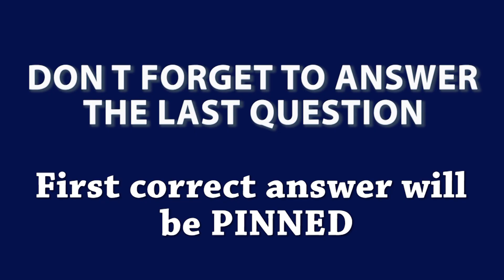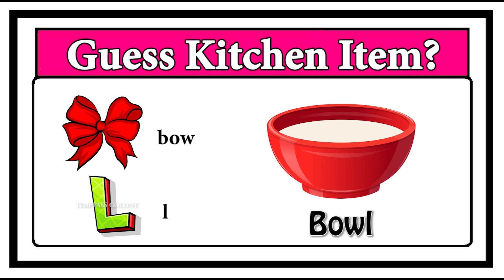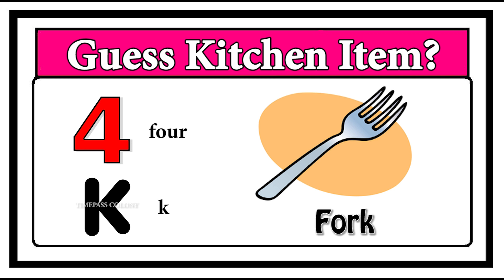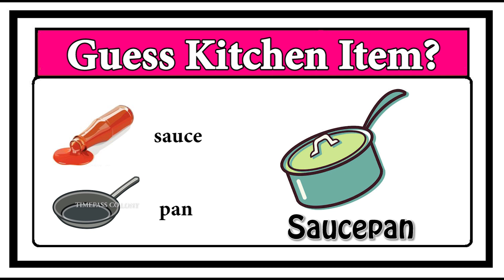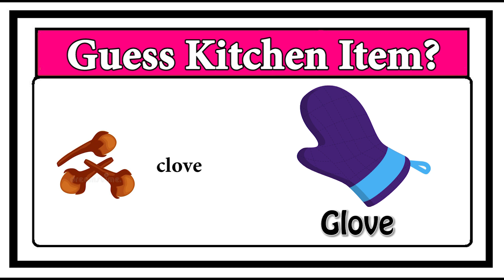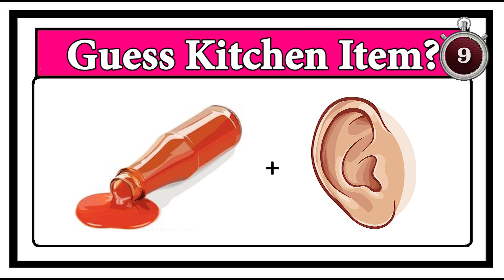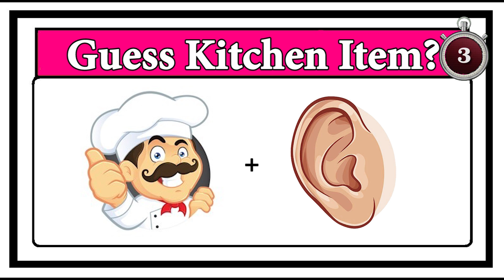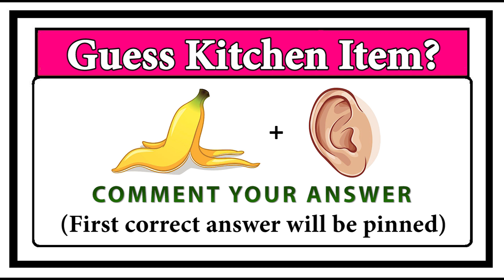Guess the Kitchen item quiz 2 | Timepass Colony